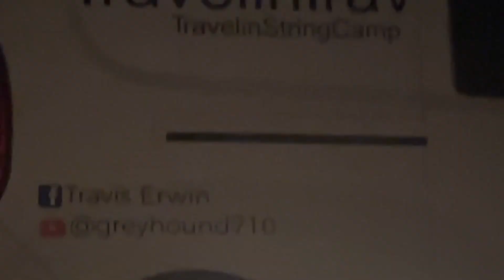Music with Carla Van Blake Terwilliger